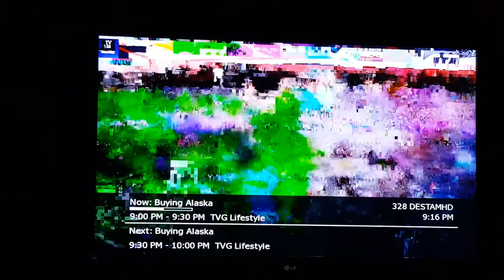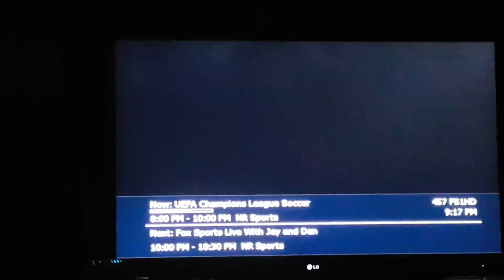Carrier mills ip channels